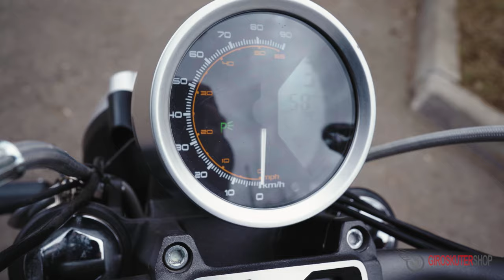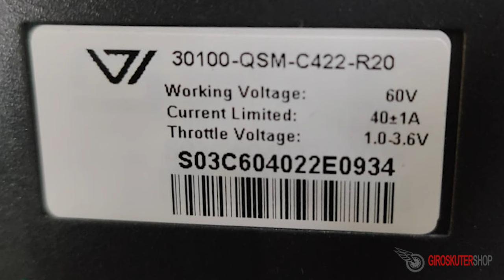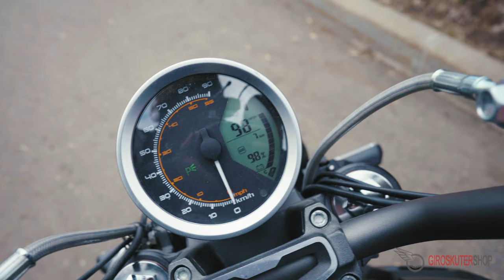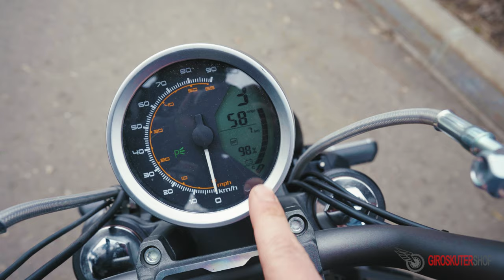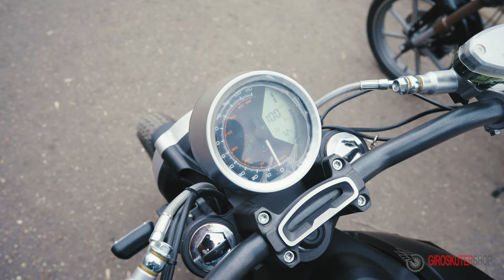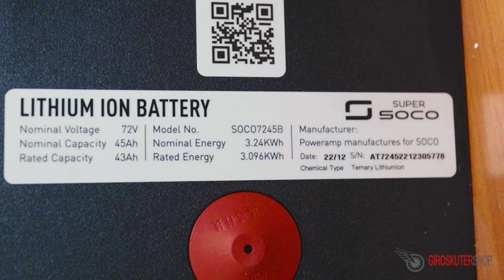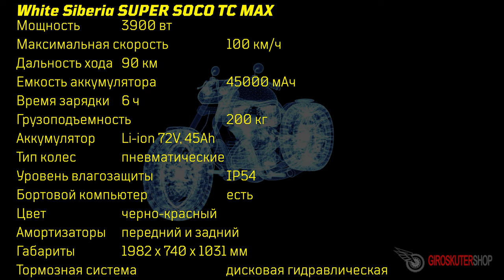Электромотоцикл SUPER SOCO TC или SUPER SOCO TC MAX. Что лучше ?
/ giroskutershopru